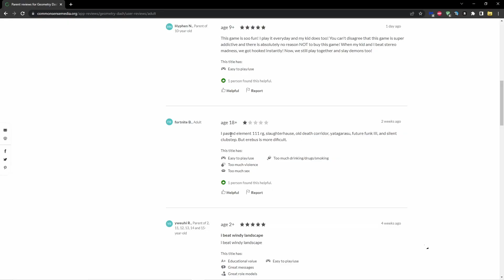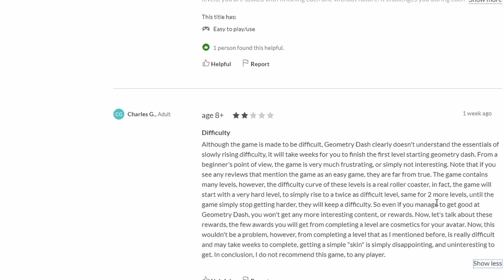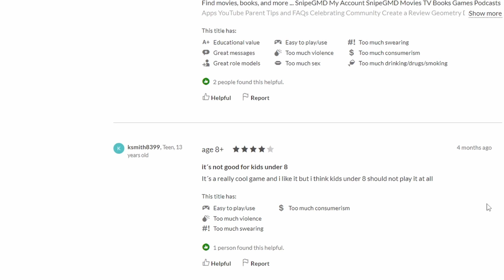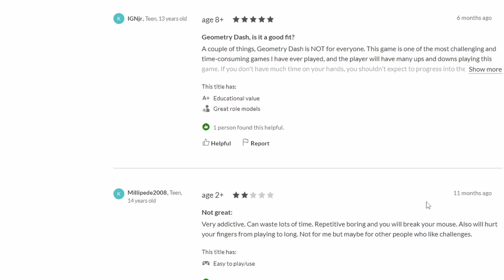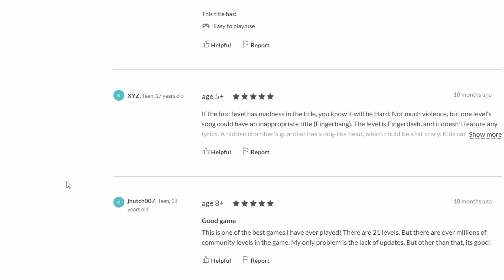The Funniest Geometry Dash Reviews (ft. @bigmancozmo )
Sound Effects:
Woosh 6 by @TheBhavyaShah